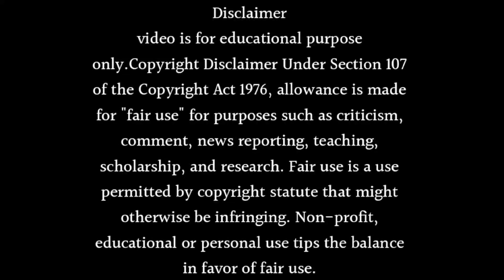Iss Pyaar Ko Kya Naam Doon Season 4 Release Date - Barun Sobti & Sanaya Irani A Comeback New Show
New Show
Hi

About this video Dosto Is Video Me Maine Aapko Iss Pyaar Ko Kya Naam Doon Season 4 Release Date - Barun Sobti & Sanaya Irani A Comeback New Show Ummmed Hai Ye Video Aapko Bahut Pasand Aayegi.

Queries Solved :-
1) iss pyaar ko kya naam doon season 4
2) is pyaar ko kya naam doon ? season 4
3) iss pyaar ko kya naam doon 4
4) is pyaar ko kya naam doon season 4
5) iss pyaar ko kya naam doon season 4 promo
6) iss pyaar ko kya naam doon
7) is pyaar ko kya naam doon season 4 coming soon
8) iss pyaar ko kya naam season 4 release date
9) is pyaar ko kya naam doon ? naya season
10) Arnav and Khushi
11) sanya irani in is pyaar ko kya naam doon ? season 4